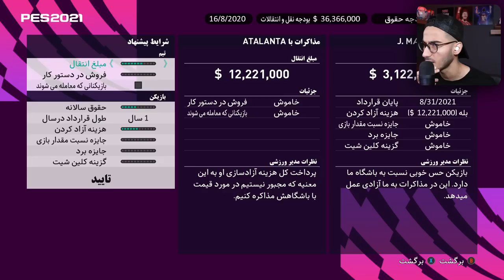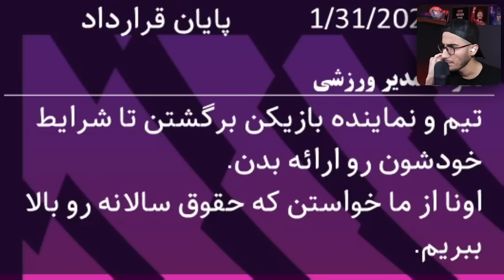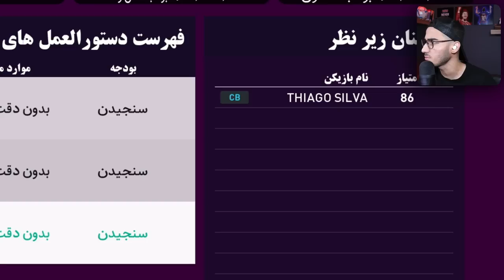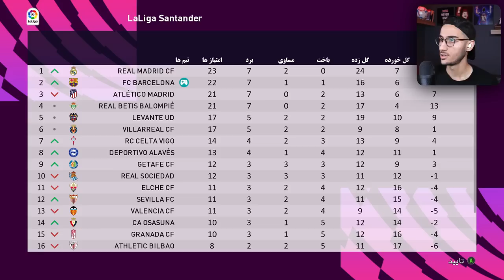خودمو توی مسترلیگ ساختم😍🔥 شروع نجات بارسلونا با مهدی در PES 21🤯⚽️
مسترلیگ ، بارسلونا ، نجات ، نجات بارسلونا ، Pes , مهدی ، pes 2021